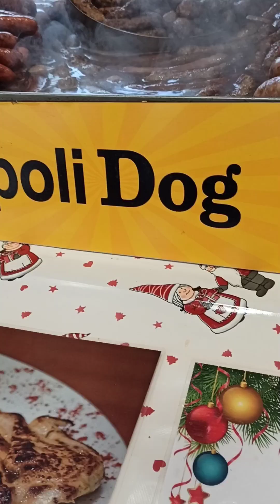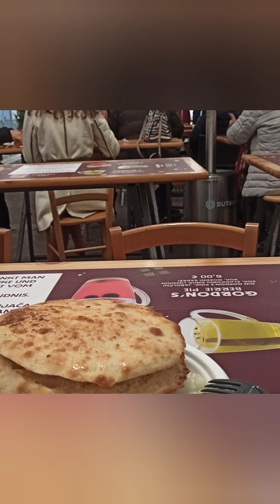Lubiana /Ljubjana, The capital of Slovenia 🇸🇮 our day tour . Nice n clean city . Late upload